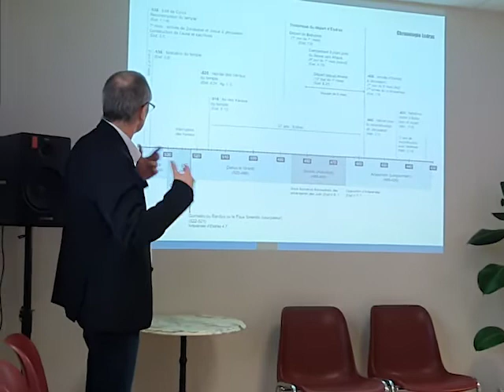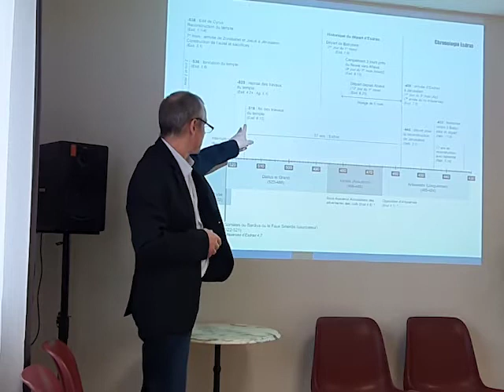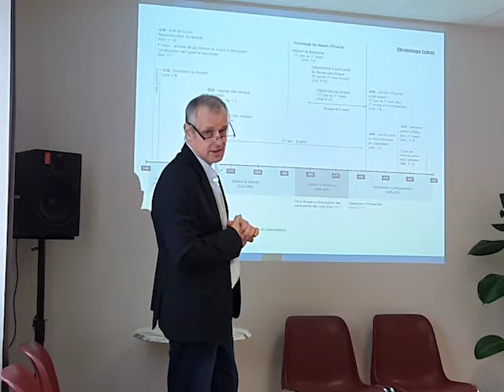La bonne main de Dieu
Orateur : Emmanuel FISCHER
Date : 16 février 2020
Passages bibliques : Esdras 7.1-28 ; 8.21-23 ; 31-35

I. La mission d'Esdras
II. Préparatifs et voyage
III. Les bénédictions accordées à Esdras durant le voyage